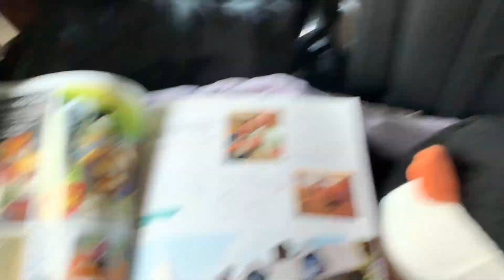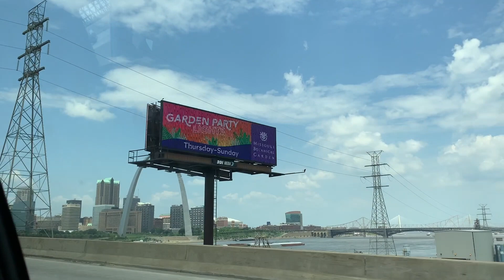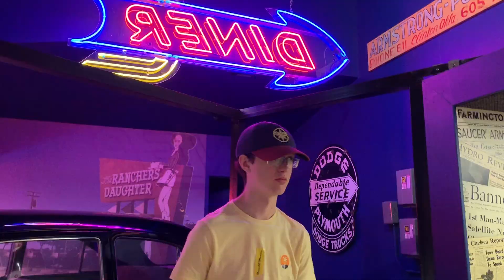MOVING 3000+ MILES AWAY FROM HOME (ROAD TRIP)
Hey everyone! I hope you enjoyed the video! I made the decision to move to LA with Maxwell quite a while ago. It's a big move so when my family decided to road trip the move I was so excited. I hope you enjoy our little adventure as much as we did. I miss them so much already!

twit-@danicadisney
snap-@danicadisney99

MUSIC
Extenx-Gravity
Kazura- Flashlight
MBB-Coconuts